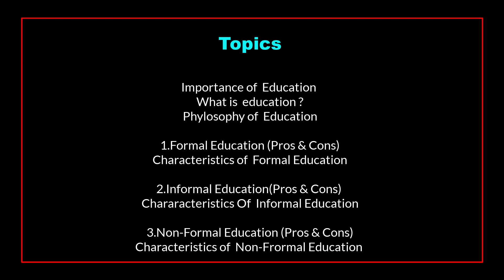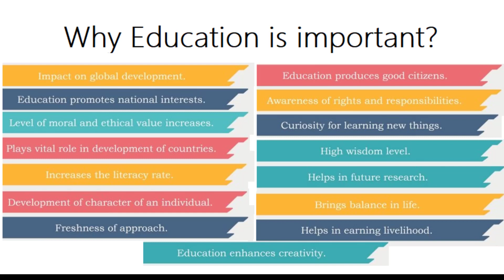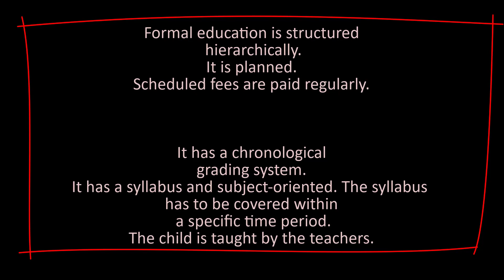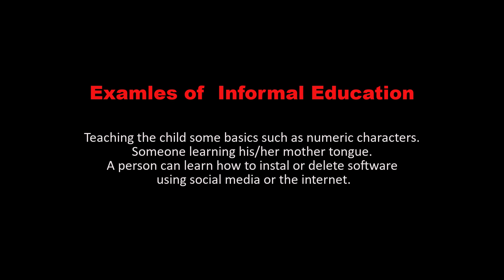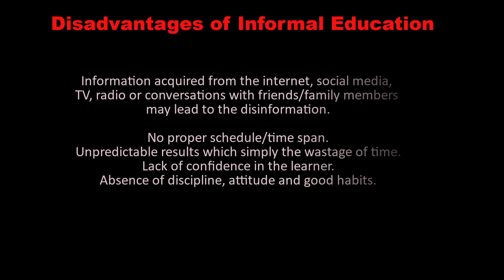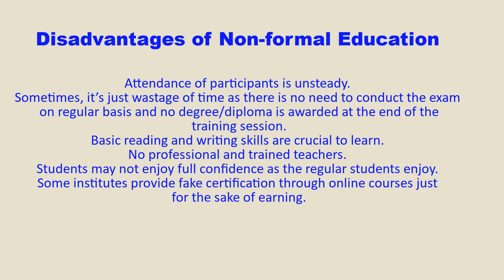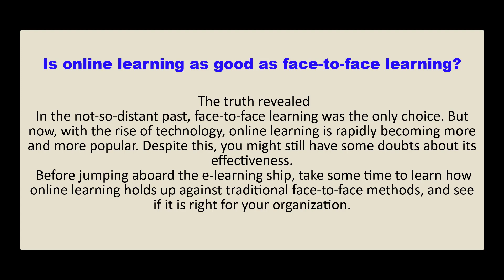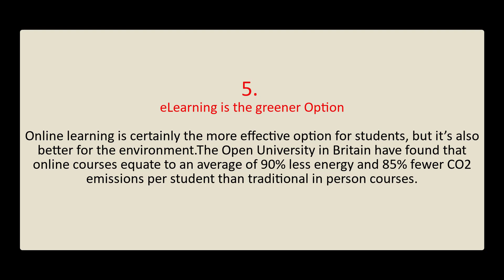آموزش مدرسه و سنتی در مقابل یادگیری آنلاین (مزیت و ضرر)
Many of  us  have  some doubt about New techniques and  method of  education. On the other hand, Many suffer from the  bad quality of Public shcools  wheras Private schools  have  its own  issues. I m  trying to give a
brief information about  Online learning "Elearning " and its Advantages specially after the  COVID-19.